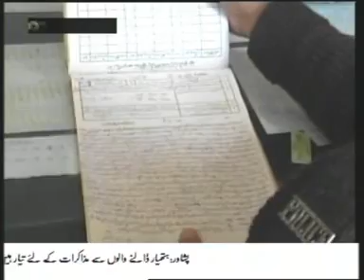Punjab 4 Brothers cut nose off their sister in law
Tehreek-e-Insaf pti Imran Khan MQM Altaf Hussain Karachi Nawaz Sharif Benazir Lahore punjaab punjaabi punjabi Aaj Geo Ary tv pakistan ppp pmln pml n pmlq anp capital talk Musharraf 12 may bhutto sita white zani Mohajir sindh azizabad nwfp jamaat islami jamiat Hayderabad sarhad  Balochistan feudalism democracy india pathan pushtoon sindhi muttahida  apmso lal masjid peshawar talat hussain qazi hussain p j mir Dr. shahid masood faiza kamran jawab dehy iftikhar ahmed nadia Aamir Ghauri javed malik apdm quetta hamid mir meray mutabiq ptv  Bilawal Asif Ali Zardari lawyers terrorist qatil Violence attack riotsTaliban Talibanisation sawat